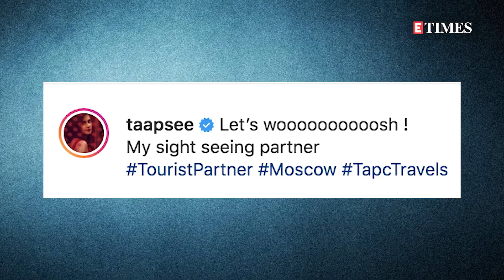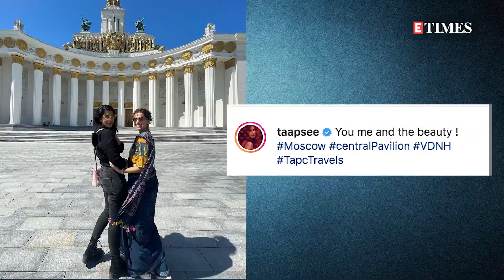Taapsee Pannu stuns in TRADITIONAL outfit as she EXPLORES Russia with her sister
Tapsee Pannu is currently seen on a vacation with her sister Shagun Pannu in Moscow. The Thappad actress and her sister have made sure to give glimpses of their Moscow adventure to their fans via Instagram.